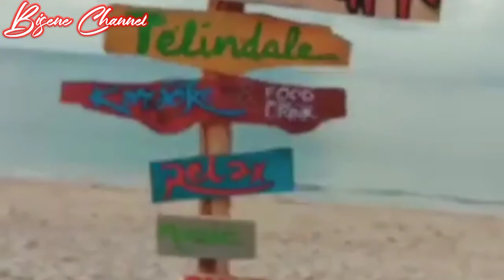ANGGUR MERAH II COVER VERRY DUKI II TEMBANG KENANGAN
MENIKMATI LAGU - LAGU TEMBANG KENANGAN SAAT MENIKMATI LIBURAN